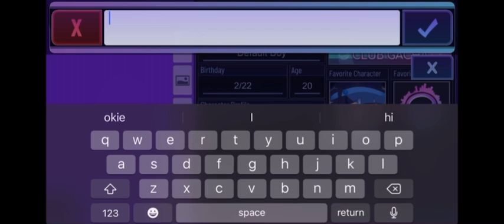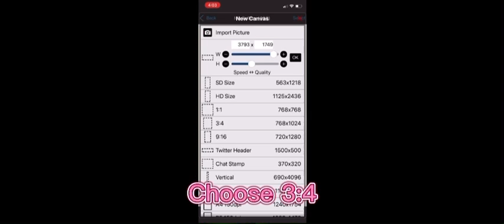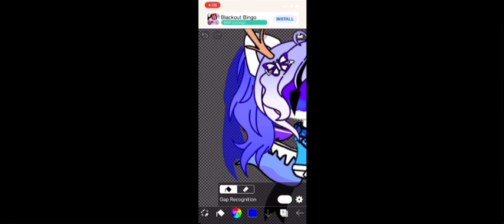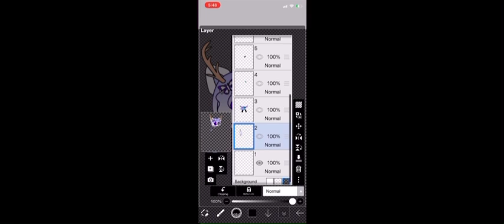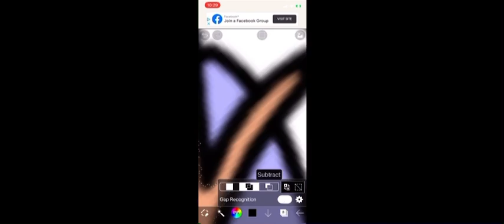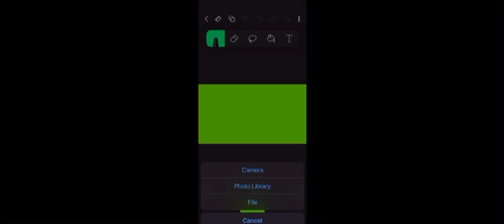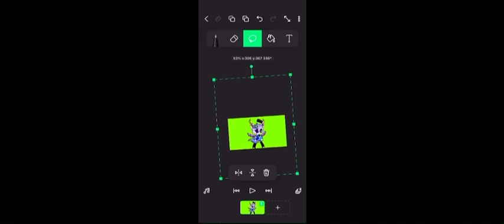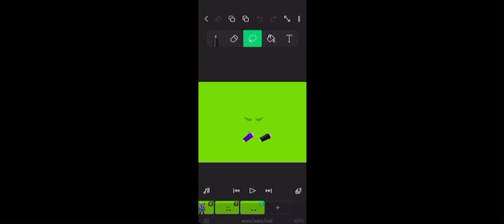Hope this helps (tutorial for ElxuiseRxse